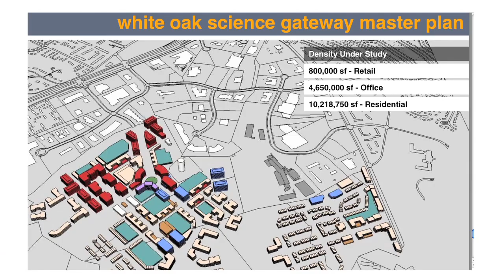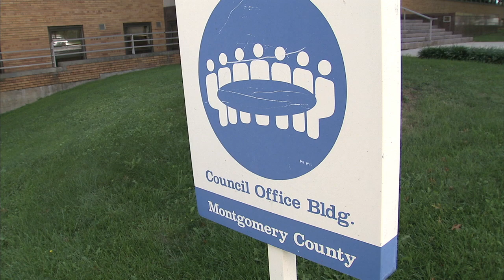Moving Montgomery Forward with Gigabit Speed Networks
Montgomery County Councilmember Hans Riemer - the council's lead member for digital government - has released a white paper detailing whey the county needs to work towards new technology initiatives. Susan Kenedy has the story.